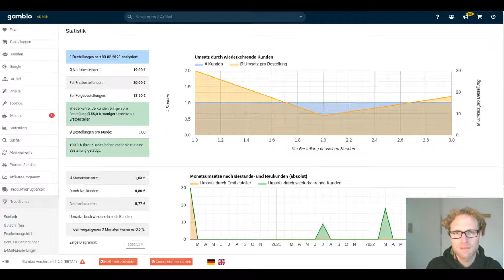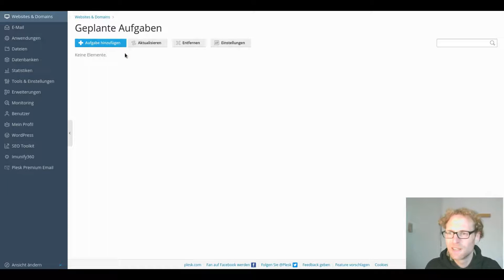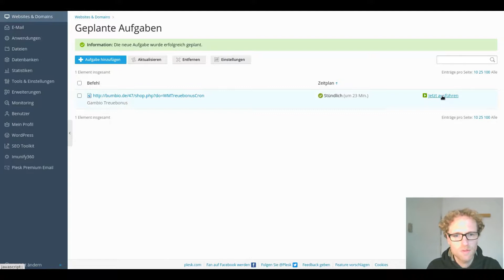💎 Gambio Treuebonus: CronJob einrichten in Plesk (z.B. Estugo)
So richten Sie den CronJob für den Gambio Treuebonus in Plesk ein, damit er Bonusgutschriften auf den Kundenkonten verbucht und sich um das automatisierte E-Mail-Marketing kümmert.

🖴 𝗚𝗮𝗺𝗯𝗶𝗼 𝗪𝗲𝗯𝗵𝗼𝘀𝘁𝗶𝗻𝗴

📊 𝗦𝗘𝗢 𝗔𝗻𝗮𝗹𝘆𝘀𝗲